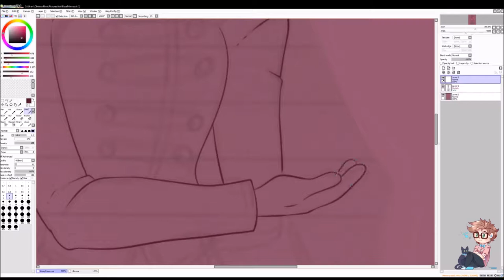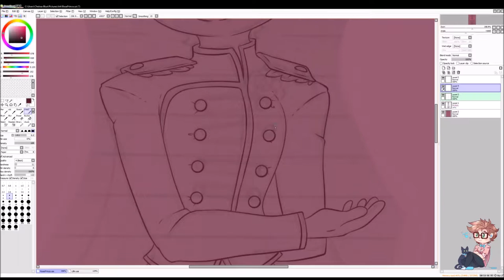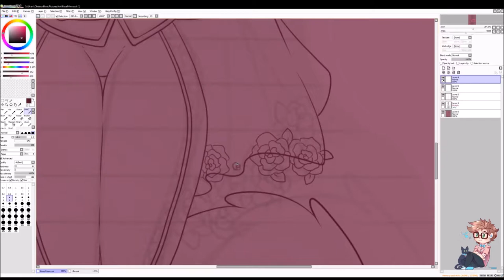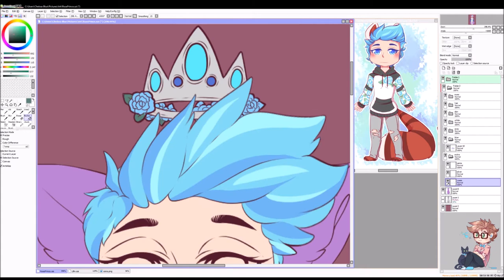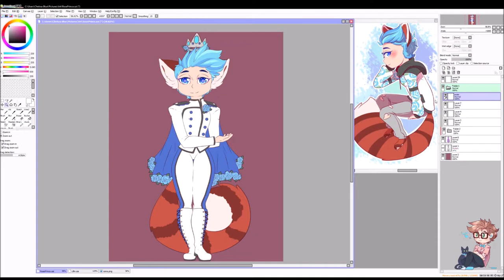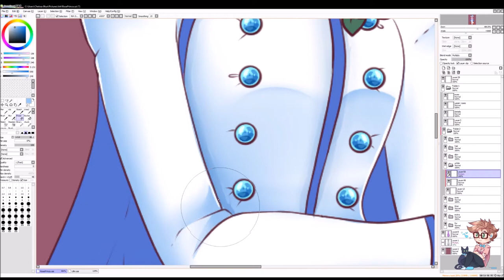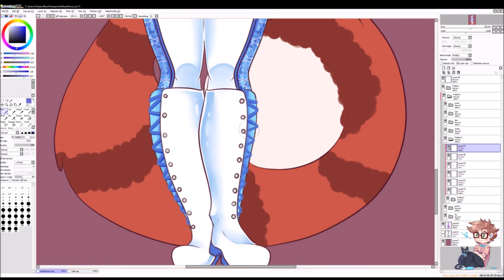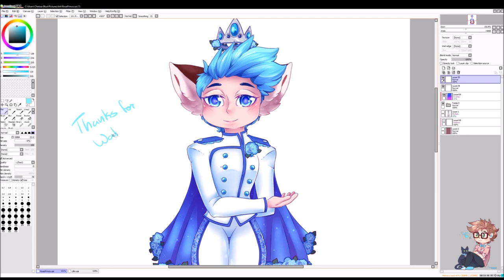Rose Prince [SP]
The easiest way to find out when I stream is by watching me on DA, I update a certain image every time I start and end a stream ^^